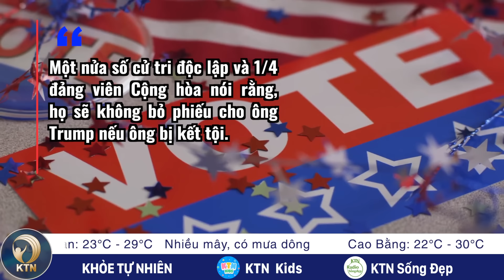TRƯA 23/4: Ông Trump bước vào phiên tòa lịch sử; Bắt nhiều nghi phạm làm gián điệp cho Trung Quốc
- CỰU TỔNG THỐNG DONALD TRUMP BƯỚC VÀO PHIÊN TÒA LỊCH SỬ
- BA LAN TUYÊN BỐ SẴN SÀNG TIẾP NHẬN VŨ KHÍ HẠT NHÂN; NGA CẢNH BÁO KỊCH BẢN THẢM HỌA
- ANH VÀ ĐỨC BẮT NHIỀU NGHI PHẠM LÀM GIÁN ĐIỆP CHO TRUNG QUỐC
- ĐÀI LOAN CHỊU HƠN 80 TRẬN ĐỘNG ĐẤT TRONG ĐÊM
- LẦN ĐẦU TIÊN ÔNG KIM JONG UN CHỈ ĐẠO DIỄN TẬP MÔ PHỎNG PHẢN CÔNG HẠT NHÂN

- 7 CÔNG NHÂN TỬ VONG KHI ĐANG BẢO DƯỠNG MÁY NGHIỀN XI MĂNG
- BẮT ĐƯỢC CÁ SẤU DÀI GẦN 1M TẠI HỒ CÂU Ở HÀ NỘI
- 2 NÚT GIAO TRÊN CAO TỐC BẮC NAM BẤT NGỜ BỊ ĐÓNG NHƯNG KHÔNG CÓ THÔNG BÁO
- THÔNG XE QUỐC LỘ 1 QUA ĐÈO CẢ SAU SỰ CỐ SẠT LỞ HẦM BÃI GIÓ
- NGUYÊN GIÁM ĐỐC CÔNG TY TÂN HIỆP PHÁT CÙNG 2 CON GÁI HẦU TÒA
- BẮT GIAM TÀI CÔNG TÀU HÀNG CHÂU GÂY TAI NẠN TRÊN SÔNG TIỀN